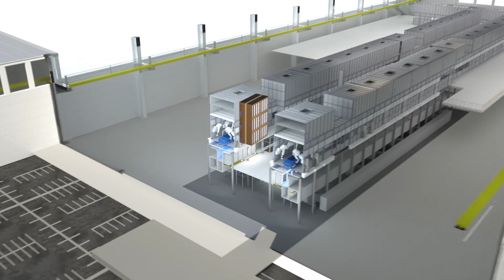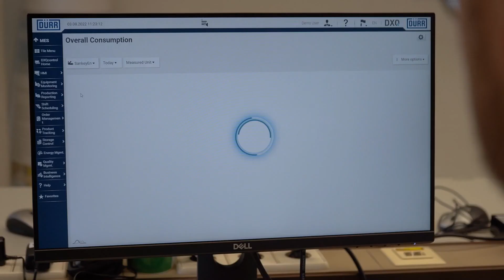Soluções para um Paint Shop mais energeticamente eficiente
A Dürr trabalha há muitos anos para tornar os processos dentro do Paint Shop mais eficientes em termos de consumo de energia e no uso de tinta e água. Muitos dos produtos Dürr contribuem para isso, entre eles: Vedação de ar de baixo volume; Latent Cooling Storage; EcoDC MACS; EcoDry X; EcoPaintJet; EcoInCure e Energy Management.